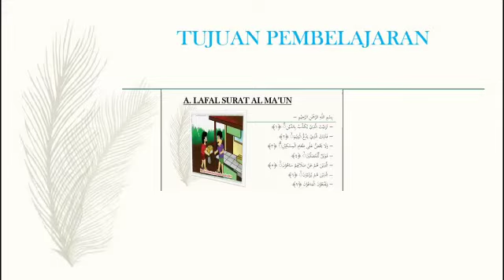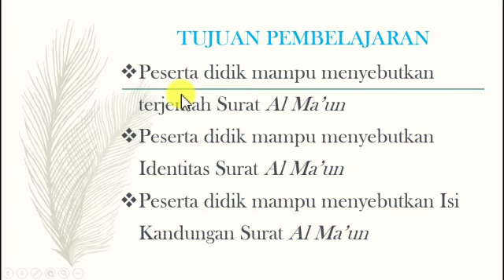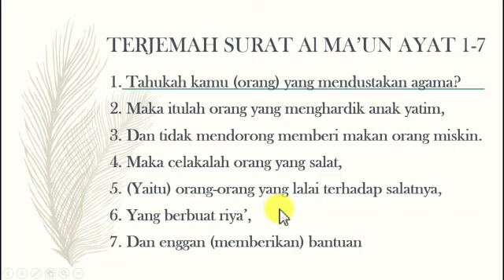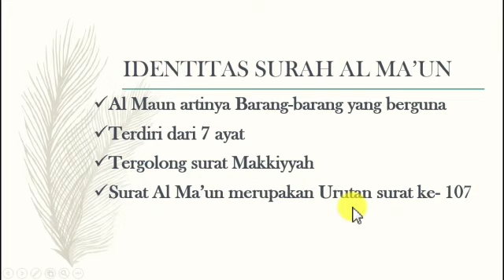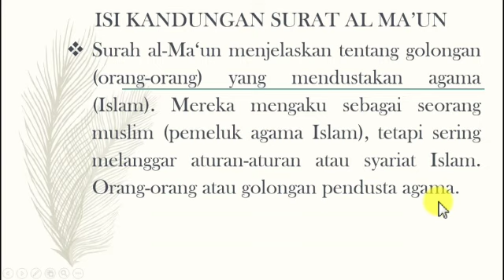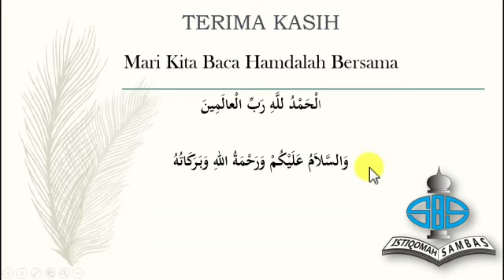QURAN HADITS | KELAS 4 | PERTEMUAN 6 | Materi Quran Surat Al Ma'un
Silahkan sholeh/sholehah tonton video pembelajaran Quran Hadits hari ini dengan materi "Quran Surat Al Ma'un"
Semangat Belajar